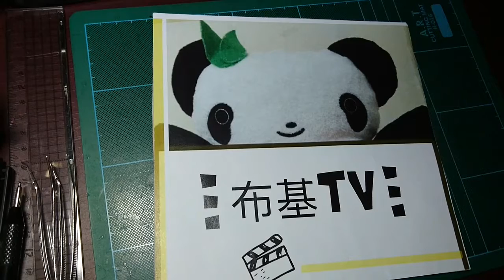鋼鐵人，iron man，如何製作可愛鋼鐵人，紙模型，紙模型製作，馬克三號(Mark III)，鋼鐵俠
影片內容:

鋼鐵人，Q版紙模型第三彈!
馬克三號
網路資源
藝工坊第12回

繼前兩回的鋼鐵人，馬克一號(Mark I)與馬克二號(Mark II)後，這個影片延續此系列，馬克三號(Mark III)登場!
藝工坊向大家示範製作鋼鐵人，馬克三號(Mark III )的可愛紙模型，面罩可以打開，裡面可以看到可愛的東尼史塔克!

如果你對鋼鐵人也有興趣，千萬不能錯過這一系列(ˊ之後會陸續推出不同的鋼鐵人盔甲)
製作完小巧可愛，適合擺放當裝飾品!
或是當禮物和玩具把玩
如果你有朋友也喜歡鋼鐵人，而你也剛好要送這個朋友禮物，那這個Q版鋼鐵人或許蠻適合­，簡單容易製作，並且能表達滿滿的心意!

持續關注我的頻道，之後會再有其他馬克系列，別錯過囉!!

不要忘記在底下留言給我，一個小小的鼓勵對我都是很大的動力!

By布雷諾

Iron man's cute paper model, this video show you the process of the production.
and then I will have more power to make more art works!